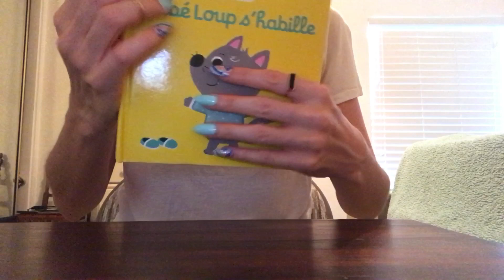ASMR * Color Theme: CITRUS ;)! * Fast Tapping & Scratching * No Talking * ASMRVilla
Hey you guys! This color theme video has Lemon, Orange and Lime colors so I'm calling it a Citrus Color Theme :)  Any other color combos you'd like to see?!

10 min = $25
20 min = $45
30 min = $65